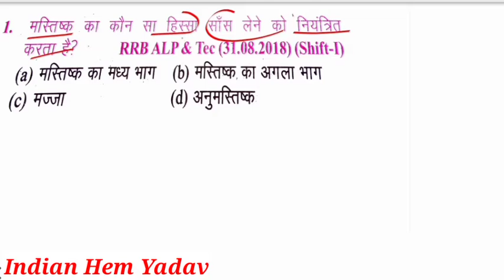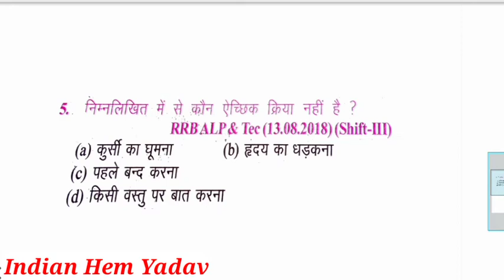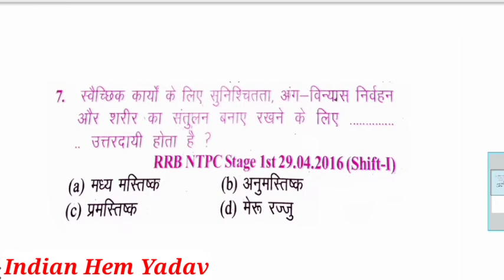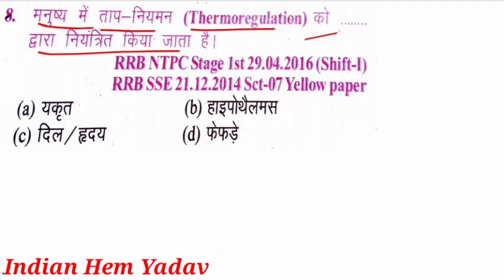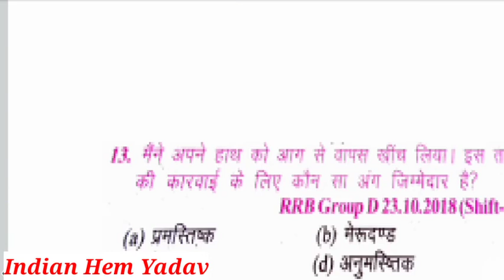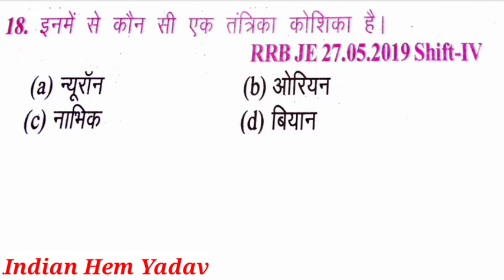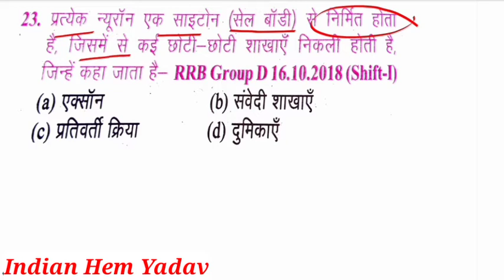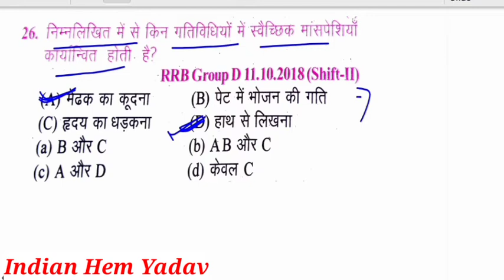तंत्रिका तंत्र nervous system in hindi |biology questions and answers |science mcq tantrika tantra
tantrika tantra in hindi, tantrika tantra, tantrika tantra kya hai, tantrika tantra kise kahate hain, tantrika tantra question

तंत्रिका तंत्र, तंत्रिका तंत्र क्या है, तंत्रिका तंत्र (nervous system), तंत्रिका तंत्र से संबंधित महत्वपूर्ण प्रश्न

If this video help you
than our channel